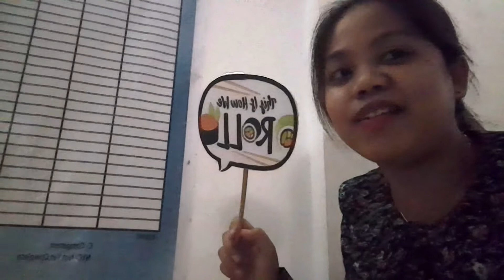No current??? Naging hurado sa pagkain.haha I Rov Sonata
Korean food made by the students.
It taste delicious :)